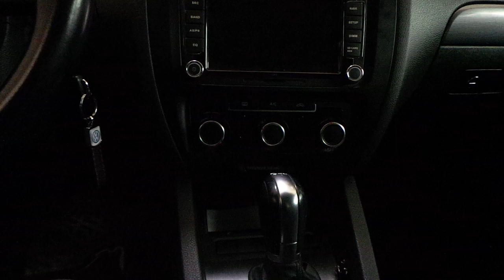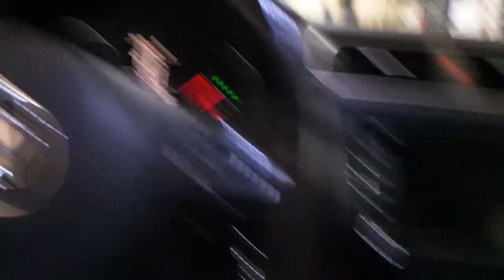Volkswagen Jetta araç içi yer LED aydınlatma uygulaması